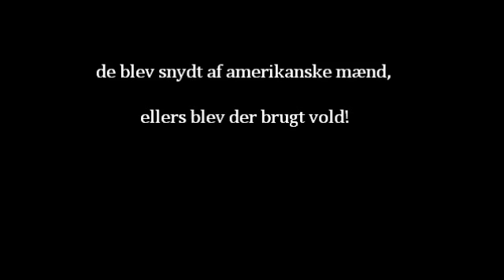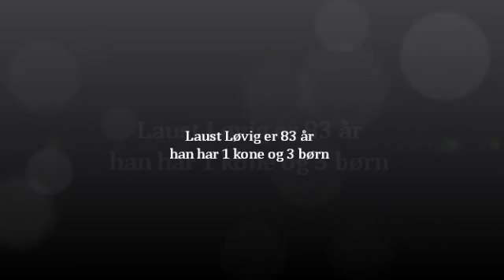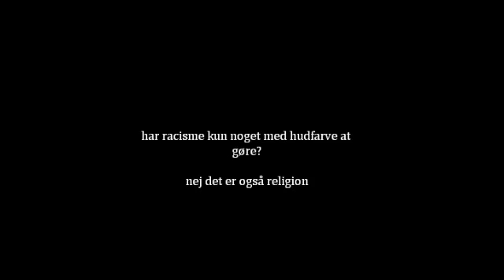film projekt lasse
et projekt i 9 klasse